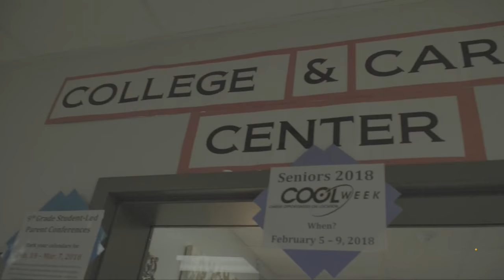LEEF Year in Review 2017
The Leander Educational Excellence Foundation (LEEF) served thousands of students through early childhood literacy, classroom grants, and college readiness programs. Learn more about the mission of LEEF from 2017 in this video.